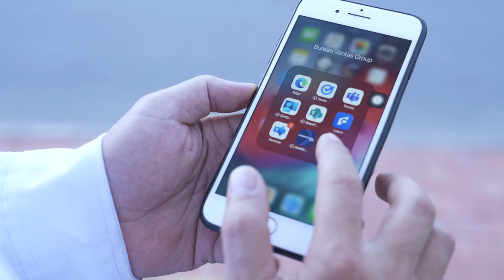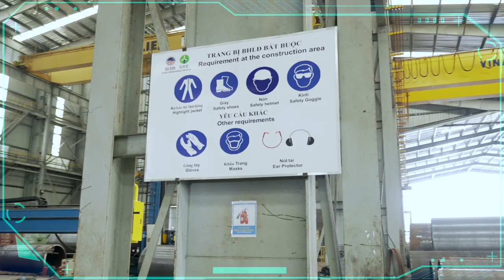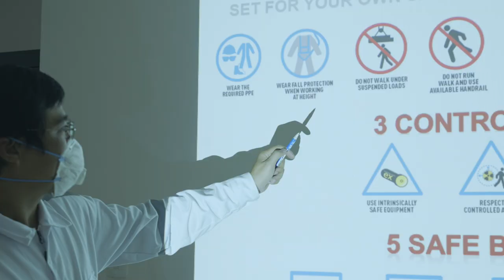At Bureau Veritas, Safety is an Absolute!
A safe workplace is an efficient workplace!  Improving workplace safety isn’t just the right thing to do, it’s a smart investment in the future. As it will potentially affect on the production of our business. Making the right decision following a safety procedure can prevent us from unsafe actions and consequences. Our inspectors ensure your safe working conditions before and during the operations

Industrial risk management is a core part of our business and we are proud to be known as a leading supplier of independent verification services throughout the industry. Throughout its long history, Bureau Veritas has played an integral role in the evolution of risk and safety services. With more than 190+ years of existence and global leadership in testing, inspection, and certification, we have tailored operating procedures and professional credentials for our inspectors to ensure the highest levels of process safety in your industry.